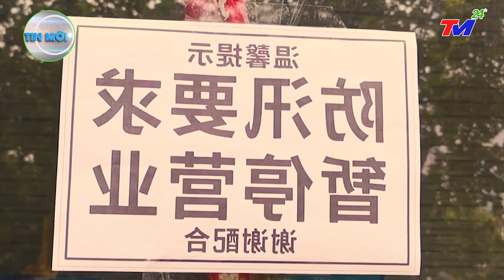⛔ TIN MỚI NHẤT 10/02 : HỖN~LOẠN VÀ TÀN~PHÁ Ở TQ. CƠN BÃO ĐỊA NGỤC KÈM VÒI RỒNG ẬP ĐẾN VŨ HÁN